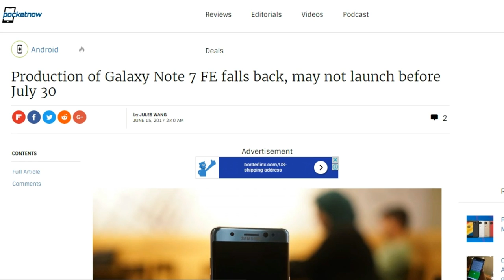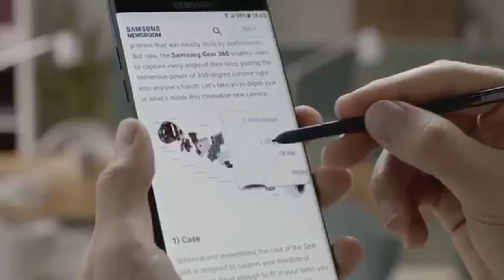Galaxy Note FE (7R) - Latest Rumors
Samsung is bringing back the Galaxy Note FE(7R) also known as the refurbished Galaxy Note 7 and the recent rumors suggest that the handset could be launched on July 30. It's being said that Samsung is having a hard time to meet the deadline for production... that is, Samsung can’t make 450,000 units in time for the previously rumored July 7th release date.

Aside from the production issues, there's a different problem for the delay. The Galaxy S8 and S8+ are doing extremely well in south korea and samsung is afraid that the note fe might affect the sales once it comes out, espessially since it's expected to be cheaper.
Meanwhile, the Galaxy Note 8 may be introduced at the end of August or in early September and I think you should better by that device instead of the Galaxy Note FE(7R) because the Note FE will cost around $620 and it makes sense to buy the Note 8 for couple of hundred more.
The Galaxy Note FE or refurbished Note 7 will be identical to the original Note 7 except the battery and bixby support.